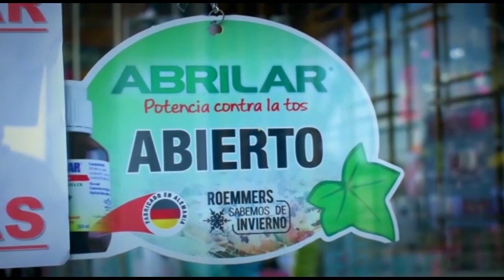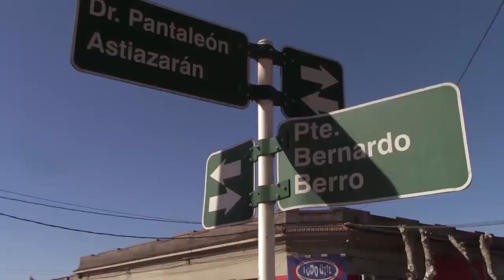NOTICIAS 07 12 21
SE CONOCIERON IMÁGENES DE LA TRIFULCA QUE SE GENERÓ EN PLENA CALLE EL DOMINGO A LA MAÑANA Y DONDE UN JOVEN RESULTÓ HERIDO.

"LOS ELEGIDOS DEL PARQUE", ASI SE LLAMA UNA DE LAS MICRO LEYENDAS GANADORAS Y  CREADA POR ALUMNOS DE 6 AÑO B DE ESCUELA Nº 3

LA ESCUELA TÉCNICA REALIZA ACTO Y MUESTRA DE FIN DE CURSO ESTE VIERNES A LAS 19 HORAS